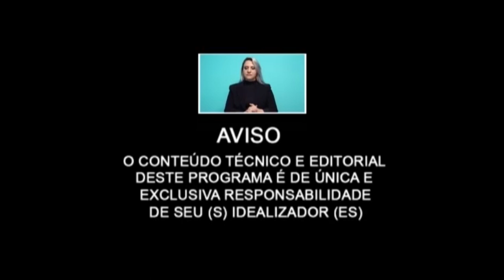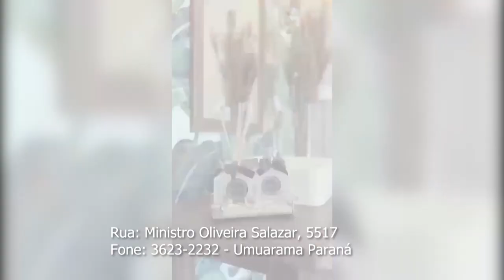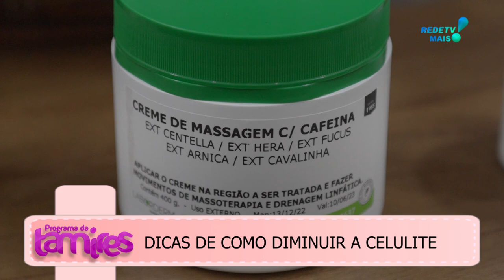EMOÇÕES AFLORADAS NO FIM DO ANO, CELULITE O QUE FAZER E COMO TRATAR.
PSICÓLOGA DÁ DICAS DE COMO PASSAR O FINAL DE ANO COM HARMONIA ENTRE AS FAMILIAS

LABORDEM - PRODUTOS FANTÁSTICOS PARA COMBATER A CELULITE.